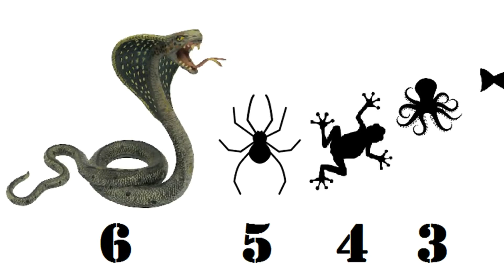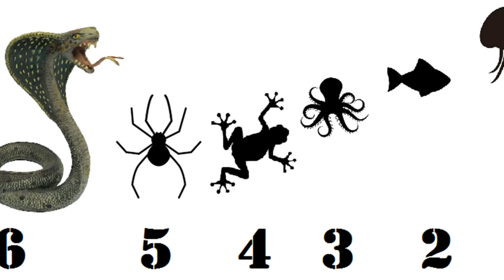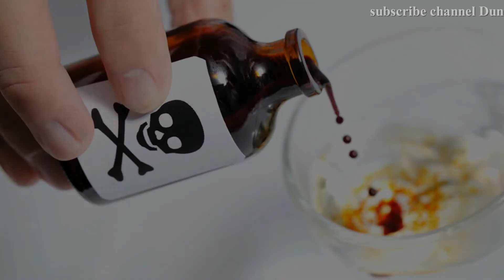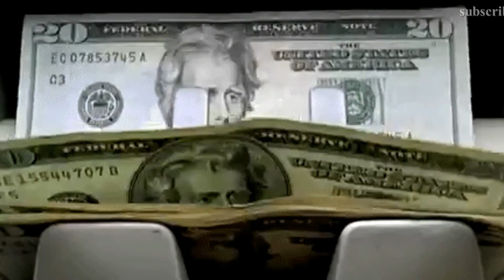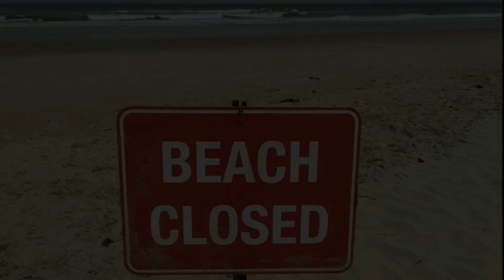Bukan Ular! Inilah 5 Hewan Kecil dengan Racun Paling Mematikan di Dunia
Tahu gak sih kalau sebenarnya bisa ular masih kalah cepet reaksinya jika dibandingkan dengan racun dari 5 hewan kecil yang kelihatan imut ini? Apa saja yah hewan tersebut, tonton videonya sampai selesai.

Jangan lupa bagikan video ini agar teman-teman kita bisa terhindar dari bahaya mengerikan yang bisa hadir dari si kecil itu!